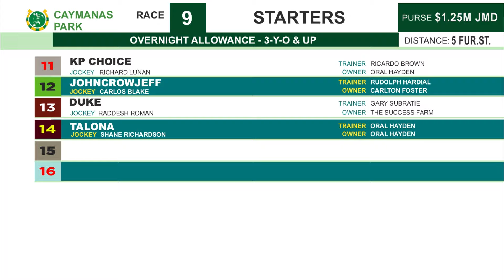CP R9 Sunday 19, 2024